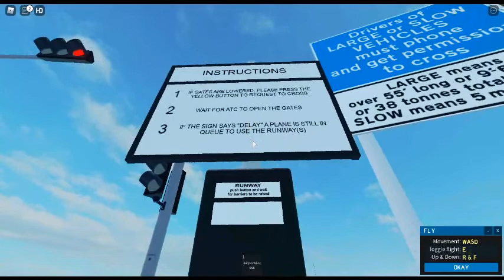Runway Crossing | Anderson, Nevada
Thanks for Doglover for helping